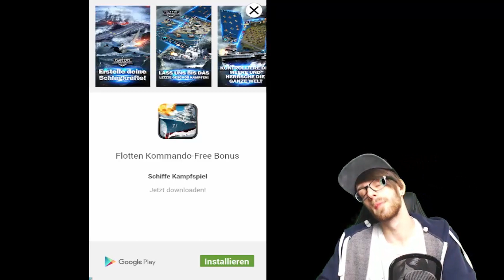WASSERRUTSCHE 3D - Wer kann schon einer Wasserrutsche widerstehen? Pandido Gaming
Wow, ich spiele für euch die App Waserrutsche 3D für iPhone/iPad/Android!